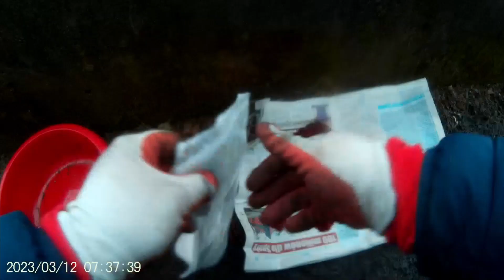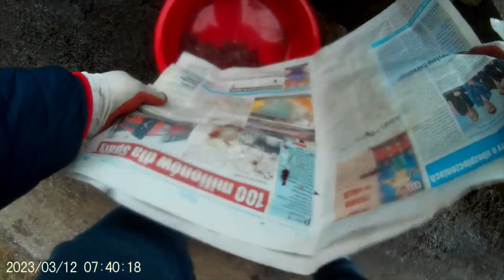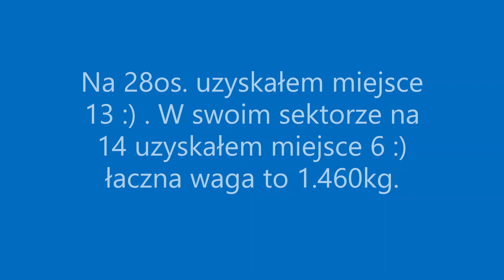Pierwszy wyjazd 2023 i pierwsze Zawody!